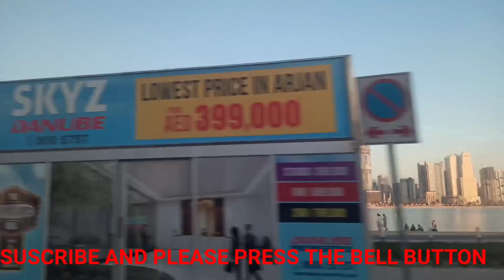DUBAI MAMSAR BEACH EXPERIENCE